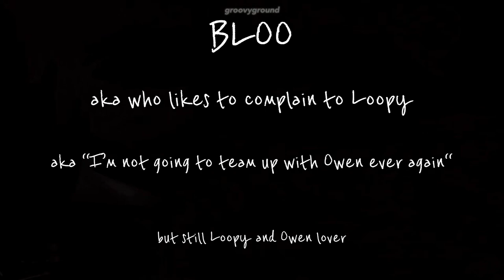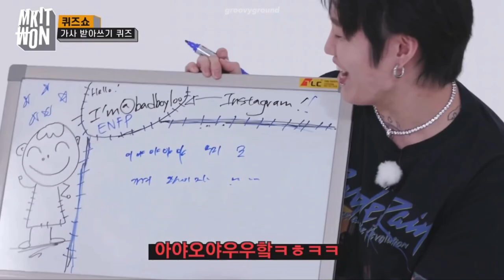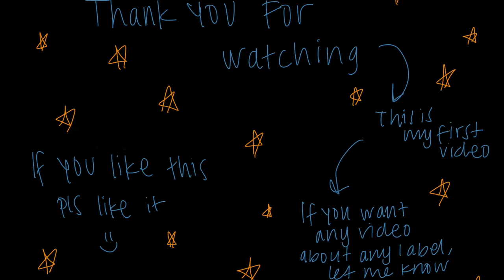bloo is a mess in mkit won (feat. loopy, nafla, owen)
hello everyone! i didn't tried this style before but this is the first video i made! i made this video because i really enjoy the watching that kind of videos. and these days, i really love mkit won. hope you guys like it, please let me know if you have any recomendation. don’t forget to like, comment and subscribe. love you and see you soon! 🤍

i don’t own none of this videos or music.

and
BLOO is a Mess 🌟